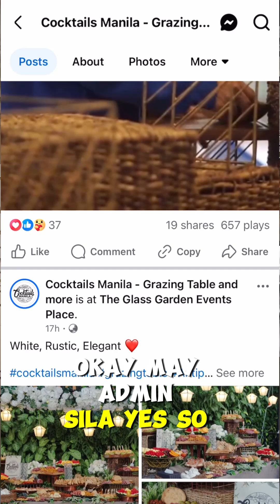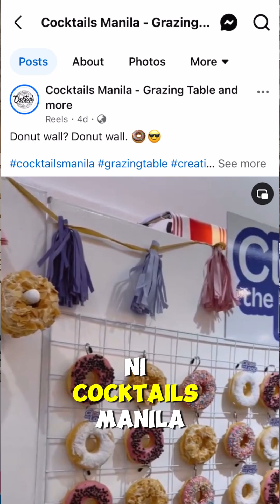Cocktails Manila - Featured Supplier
Bakit kailangan ang Cocktails during reception for your guests? Napaka daming benefit promise! This is your sign to book Cocktails Manila now!